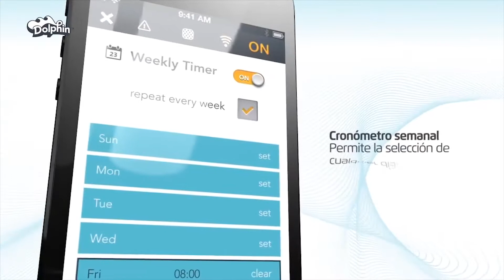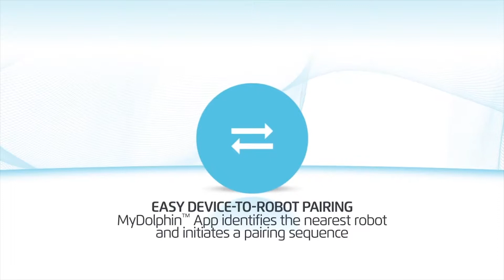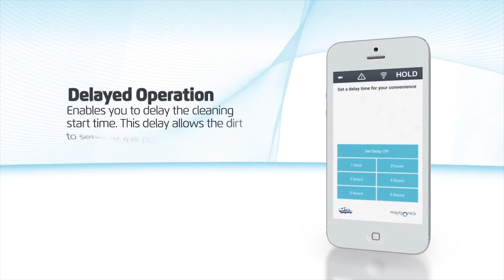Dolphin Serie S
Reel completo con toda la serie S de Dolphin by Maytronics. Incluye características de los modelos S50, S100, S200 y S300.
Además video tutorial de la App My Dolphin.

Editado por Aguas S.R.L
2019